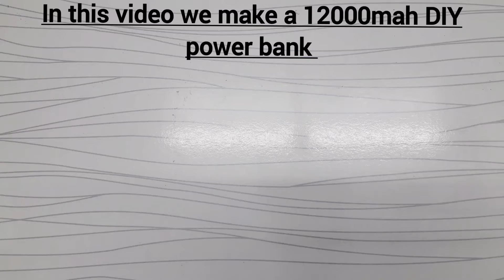DIY Power Bank | How to make a 12000mah power bank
In this video we make 12000mah DIY power bank